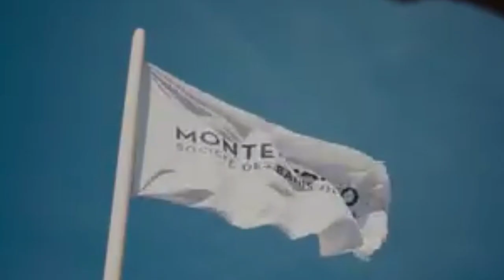Louis Ducruet nouveau papa : qui est sa femme Marie Chevalier, qui vient d’accoucher aujourd'hui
La famille princière de Monaco a accueilli une heureuse nouvelle.
l'épouse de Louis Ducruet, Marie Chevallier, a accouché de leur premier enfant.
C'est le prince Albert II de Monaco, l'oncle de Louis Ducruet, qui a eu le plaisir d'annoncer l'heureuse nouvelle à la presse.